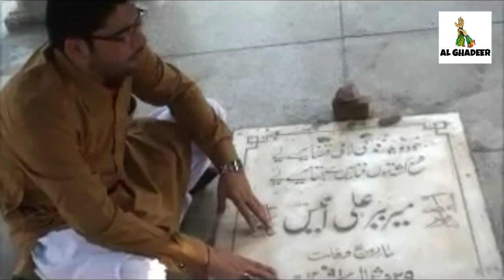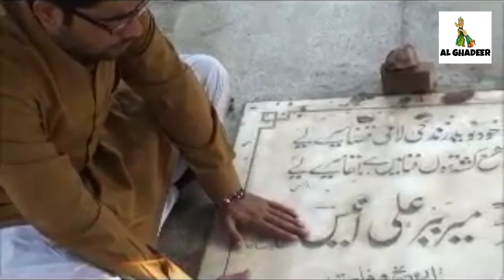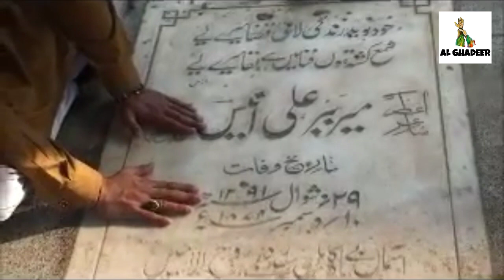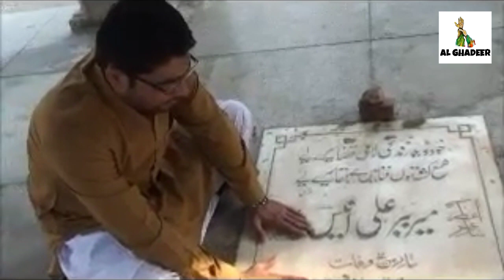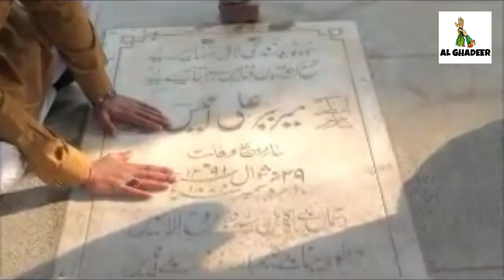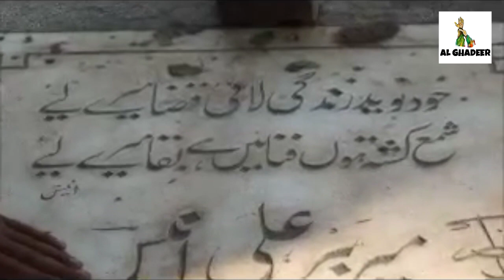Mir Anees Ki Qabr Par Mir Hasan || Mir Hasan Mir On The Grave Of Mir Anees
Mir hasan Mir marsiya padhte Hue Mir Anees Ki Qabr Par
Mir anees ki qabr Par Mir hasan Mir
Mir Anees And Mir Hasan
Mir Babar Ali Anees Ki Qabr
Mir Hasan Mir Anees Ki qabr Par
Mir Hasan Mir in India

Karbala Me Matam Ke Waqt Barish || Karabala || Matam

Allama Asif Raza Alvi Sahab || Jashn E Eid E Ghadeer

Allama Asif raza Alvi Sahab || BIbi Zehra (sa) Ka Haq Na Mila

Ajao chand Mere || Mir Hasan Mir Live 2018 || Chicago 2018

Lanat Bar Dushmane Ali (asws)

Ghaz (as) Tere Parcham Ke || Ali Hasan Jafar  || Nauha 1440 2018

Allama Asif raza Alvi Sahab || Mimber Se Sawalo Ke jawab

Zanjeer Ka Matam || Khoon Ka Matam || Zanjeerzani

Mir Hasan Mir Live karbala || Zehra (sa) Jaiyan Da Asra Ghazi (as)

Zahra (sa) Jaiyan Da Asra Ghazi (as) || Chakwal Party

Allama Asif Raza Alvi Sahab 2018 | Muharram 1440H 2018 | Zikr E Hussain (asws)

Allama Asif Raza Alvi Sahab || Muharram ka Aghaz

Eid E Mubahila || Shadman Raza || Eid E Mubahila Manqabat

 Imam Hussain asws ka Ghum || Allama Murtuza Mehdi sahab

Allama Asif Raza Alvi Sahab || Imam Hussain (as) Ka Matam Kyu Karna Chahiye

Shahid Hussain Baltistani Manqabat
Kya Ghadeer Se Hai [[ Eid E Ghadeer Manqabat

Mir Hasan Mir Manqabat 2013 /14 Jab Aya E Balligh Tere Tevar Nazar Aae

Allama Nasir Abbas Sahab Yaadgar Majlis On Wilayat

|| Khadim E Zair e Imam Hussain (asws)  || Zawwar E Imam Hussain (asws)

Ghadeer E Khum Ka Waqeya || Mankunto Maula Fahaza Aliyun Maula

Hussainiyat Zindabad
Yazidiyat Murdabad

Salam Ya Hussain asws
Ya Ali asws Madad
Labbaik Ya Hussain asws